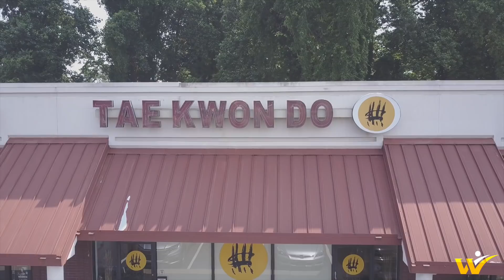How I train 5 days a week